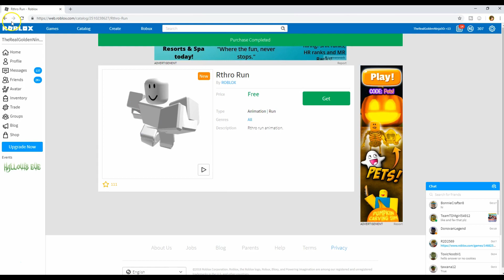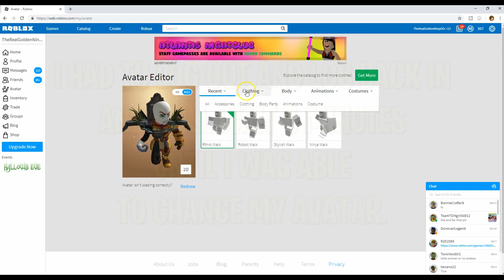HOW TO USE RTHRO IN ROBLOX (ANTHRO) (How to install)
ROBLOX RTHRO (ANTHRO) HOW TO USE (How to install)

► ROBLOX RTHRO IS OUT. HERE IS HOW YOU USE IT...

► MINECRAFT MONDAYS EVERY MONDAY 5PM EST
► FORTNITE STREAMS EVERY FRIDAY 6PM EST & EVERY OTHER WEEKEND